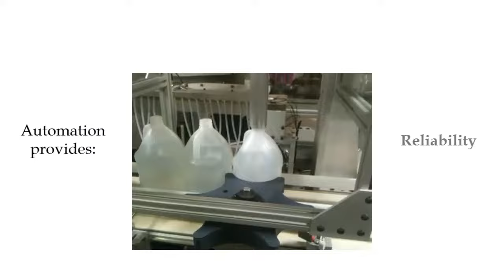SafeLink Cap & Straw Automated Insertion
DEMA offers automation solutions for your SafeLink cap and straw insertion needs.  In this video, we've highlighted our full automation machine.